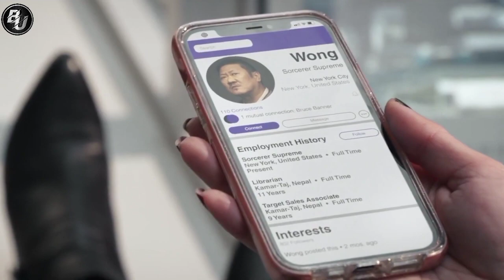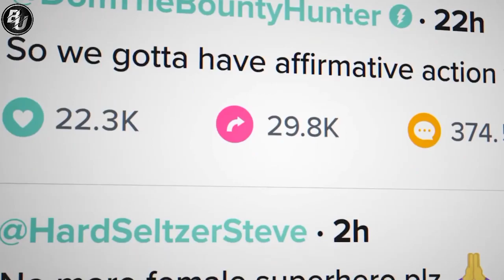She Hulk Attorney At Law Episode 3 Explained in Hindi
Series Name: She-Hulk: Attorney at Law
Episode Name: Whose Show is This
Jennifer Walters navigates the complicated life of a single, 30-something attorney who also happens to be a green 6-foot-7-inch superpowered hulk.

1) she hulk episode 1 explained in hindi
2) she hulk episode 1 review
3) she hulk episode 1 breakdown
4) she hulk explained
5) she hulk episode 1